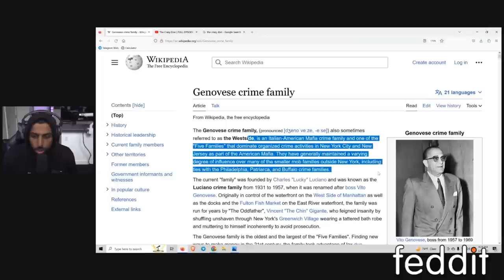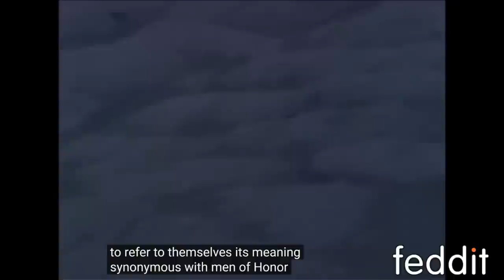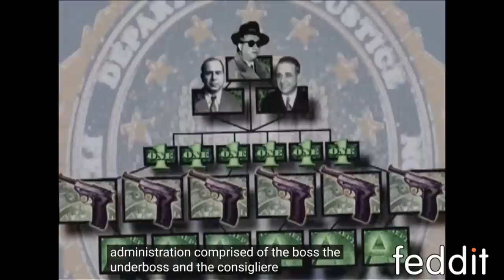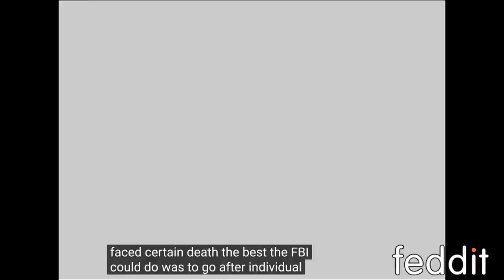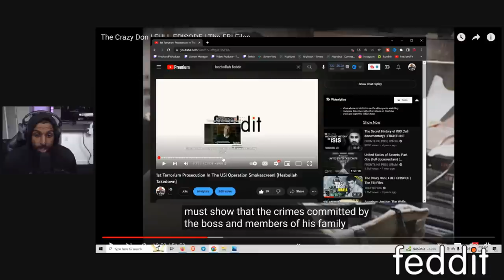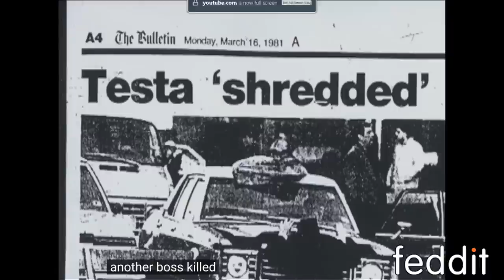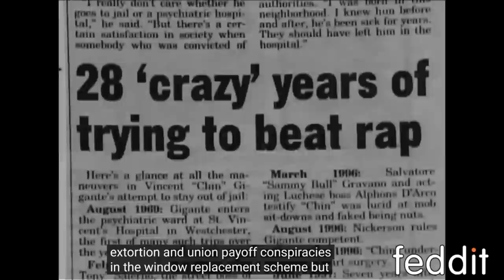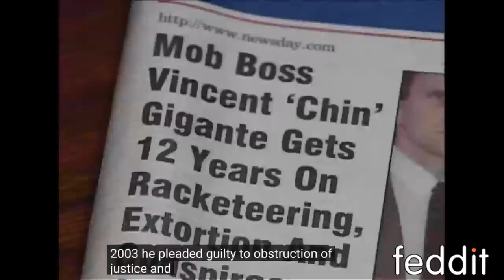Fed Explains Genovese Family & Crazy Don Vince Gigante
Time Stamps⏱:
0:00-1:15 : Intro
1:15 - 1:45 : Wikipedia bio
1:45 - 6:00 : Playlists for what we have covered so far, and next case requests, etc..
6:00 : Documentary begins
7:15 : Who was Vicente Gigante
8:54 : Origins of mafia in Sicily to US immigration
9:40 : Italians inmigrating to NY and why they needed Mafia protection
10:08 : What is a Special agent in charge or SAC/SAIC
11:00 : Criminal activities of mafia in the US
12:00 : What is Murder Inc and how it started
12:50 : Who was Lucky Luciano & the Commission
16:36 : Being made and the many crimes of the mafia
20:00 : Lucky Luciano in jail creates turmoil
20:40 : Vito Genovese takes over after hit attempt on Costello
21:50 : Vince Gigante goes to prison
22:30 : Gigante begins faking mental illness/Angie mafia podcast
25:00 : Gigante indicted for bribery/fakes mental illness
27:00 : Genovese crime family makes FBIs job hard
27:45 : RICO laws are created/Hezbollah case
31:20 : What the GOV needs to do to prove RICO
32:00 : FBI had different squads for each crime family
33:40 : Difference between good & bad supervisors in LE
37:20 : FBI puts Genovese family under surveillance
39:17 : Mafia assassinations back & forth
47:30 : Informants claims Gigante behind murders
48:50 : Genovese family rackets & mafia scared to say Gigante's name
49:50 : Surveillance shows Gigante is competent/has mistress
52:09 : What are task forces/officers
54:10 : Surveillance catches Gigante
59:00 : Gigante checks himself to hospital for tuneups
1:00:00 How Gigante got around phone taps
1:02:45 : Salerno indicted & killed by Gotti. Gigante plots revenge
1:07:19 : Genovese makes big money on window business
1:11:15 : FBI develop critical informant & build case
1:15:50 : Gigante arrested for RICO
1:17:05 : Gigante convicted/sentenced
1:18:00 : Investigation into Gigante's brain/mental health
1:24:40 : Gigante sentenced
1:25:00 : Closing/outro